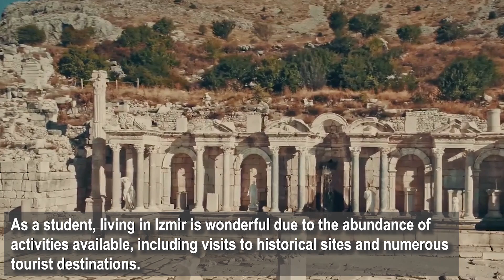Come2CampusTÜRKİYE from Egypt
University student candidates from Egypt and their families, this video is for you!

Let’s hear from Karim Ayman Ali Mohammed, a Software Engineering student at Yaşar University, about his study experience in Türkiye.
All these experience sharing comes from an Egyptian student, living in Izmir which is a city that offers vast programs to study and easy living conditions for the students.
Rest assured, the most common questions on your mind about being a university student in Türkiye will be answered. If you wish to learn more, please
Are you interested in Yaşar University?

Türkiye is calling, will you Come2Campus in Türkiye?

Why Come2Campus Türkiye?
Come2Campus Türkiye, a global communication project eliminates linguistic barriers. It enables international students in Türkiye to communicate with their home nations about their higher education experience in Türkiye in their native language.